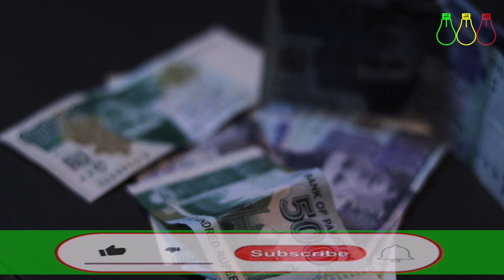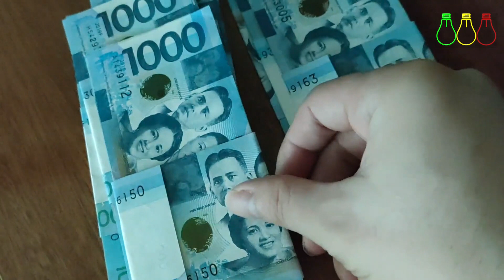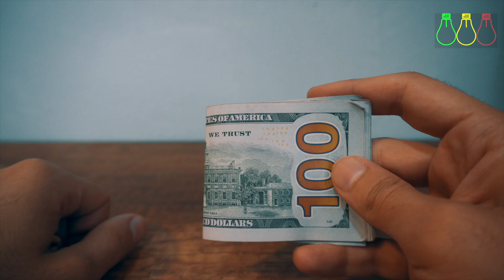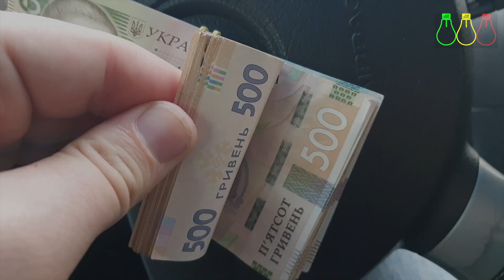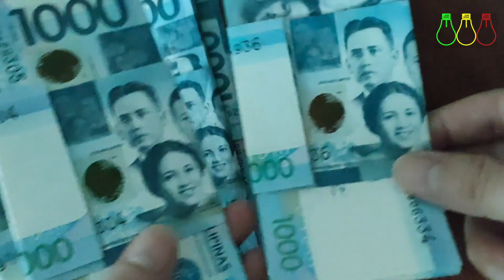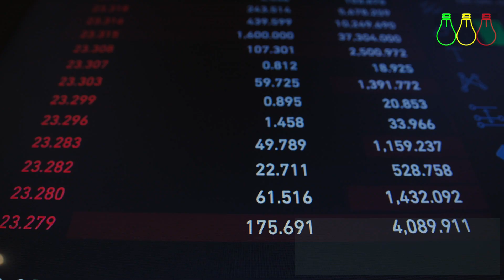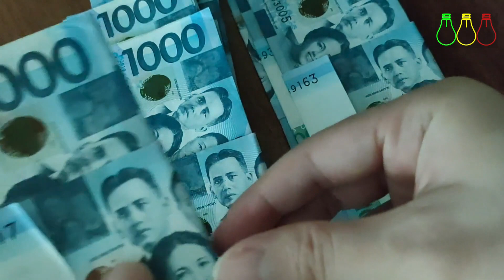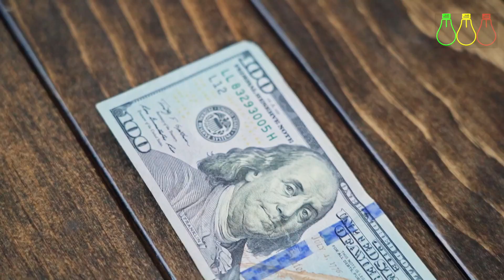ዛሬ ዶላር ጨመረ? የሌሎች ገንዘቦች ምንዛሪስ? ፎሬክስ ትሬዲንግ ማጭበርበር | Successful Finance and Banking Opportunity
ዛሬ ዶላር ጨመረ? የሌሎች ገንዘቦች ምንዛሪስ?